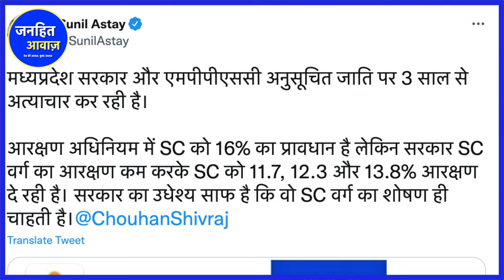क्यों घिरे गुजरात के राज्यपाल ? आज की सभी जरुरी बड़ी खबरें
GURAT KE RAJYAPAL KA VIRAL VIDEO,
GUJRAT KE RAJYAPAL KA VIVADIT BAYAN,
GUJRAT RAJYAPAL NE HINDUON KO KYON KHA DHONGI NO 1,
DHONGI NO. 1,
HINDU,
HINDU TYOHAR,
RAJYPAL KA KAM KYA HOTA HAI,
NARENDRA MODI,
AMIT SHAH,BJP,RSS,GAY,
GAY WALA BAYAN,
GUJRAT KE RAJYAPAL KA GAY WALA VIVADIT BAYAN,
COW,